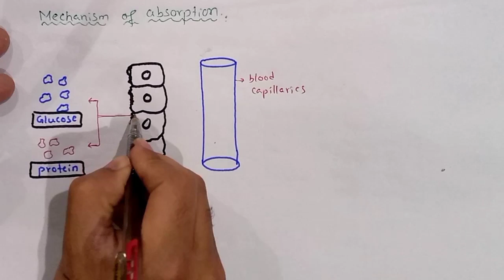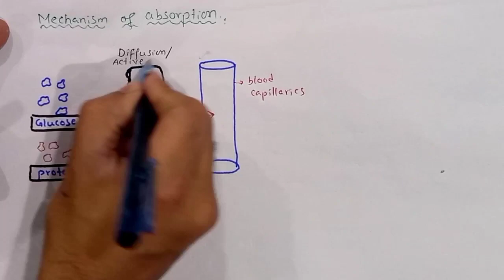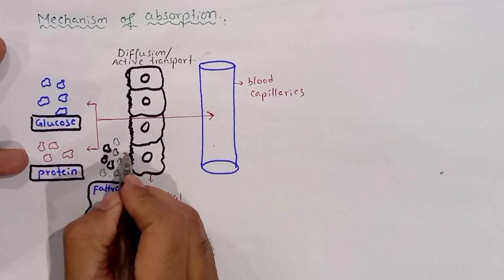Absorption of food in small intestine | Villi | Class 11 Biology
In This Video Lecture You Will Learn Basic Concept Of Absorption of food

As we know that small intestine consists of duodenum, jejunum and ileum. Nearly all absorption
which exhibit velvety appearance due to the presence of numerous inger-like outgrowths called
of the products of digestion takes place in the ileum. The internal surface of ileum has many folds,
villi

Social Link.